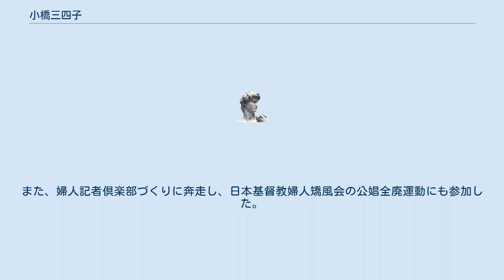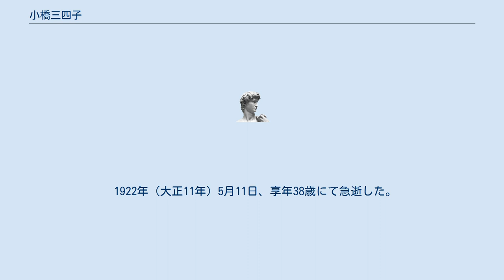小橋三四子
小橋 三四子（こばし みよこ、1883年（明治16年）7月23日 - 1922年（大正11年）5月11日）は、日本のジャーナリストである。
 1883年（明治16年）、静岡県で小橋光次郎の次女として生まれた。
5歳で上京し、東京府立第一高等女学校（現・東京都立白鷗高等学校）に入学した。
 1901年（明治34年）、創設されたばかりの日本女子大学校（現・日本女子大学）国文学部に第一回生として入学した。
この頃キリスト教に入信した。
 1904年（明治37年）、日本女子大学校を卒業した。
同校の卒業生組織として桜楓会が創設され、同校初代校長の成瀬仁蔵の要請に応えて橋本八重子（柳八重子）とともに同窓会誌 『家庭週報』 『家庭』 の編集人を務めた。
その後、日本YWCAの機関紙 『明治の女子』 や、キリスト教婦人雑誌 『新女界』 (編集・海老名弾正、主筆・安井てつ）の編集に参加した。
 1914年（大正3年）4月、読売新聞の記者として日本初の新聞婦人欄（現在の家庭面）である 『よみうり婦人付録』 の主任編集者となった。
 1915年（大正4年）11月、独立して『婦人週報』 を創刊した （1919年7月11日まで編集人）。
女性に対する職業的訓練の必要性、女性の地位向上のための男性の覚醒を説いた。
女性実業家・広岡浅子も執筆に協力した。
また、婦人記者倶楽部づくりに奔走し、日本基督教婦人矯風会の公娼全廃運動にも参加した。
 1918年（大正7年）、婦人週報社より広岡浅子の自伝 『一週一信』 を発行した。
 1919年（大正8年）に渡米し、コロンビア大学で婦人問題や新聞学などを学ぶ。
 1921年（大正10年）の帰国後、主婦之友社（現・主婦の友社）に入社し、『サンガー夫人会見記』を記した。
 1922年（大正11年）5月11日、享年38歳にて急逝した。
墓所は静岡市の長源院にある。